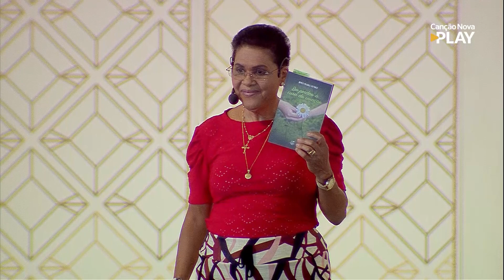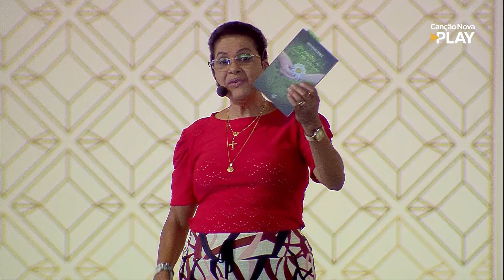Acolher o amor, reparar o desamor e oferecer a dor! - Irmã Maria Eunice (09/03/2023)